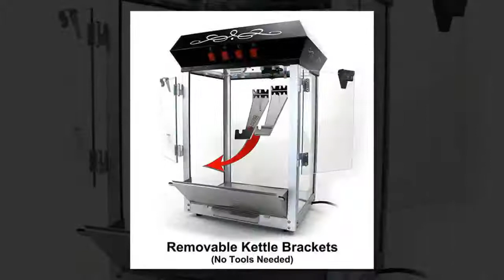Paramount 8oz Popcorn Maker Machine - New Upgraded Feature-Rich 8 oz Hot Oil Popper [Color: Black]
SPECIAL DISCOUNT ON Paramount 8oz Popcorn Maker Machine - New Upgraded Feature-Rich 8 oz Hot Oil Popper [Color: Black]